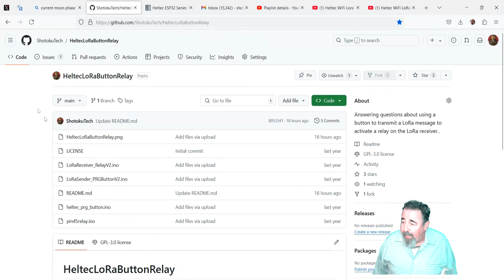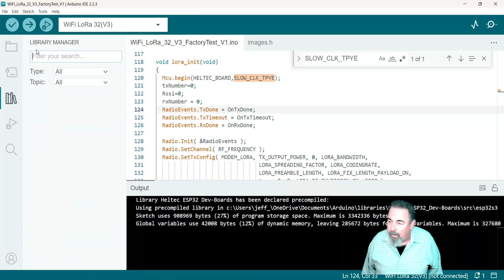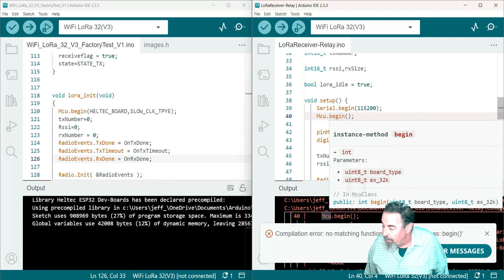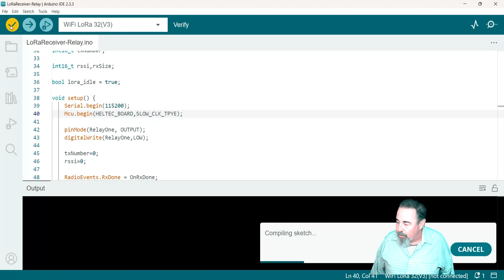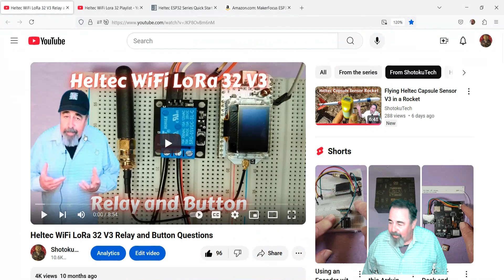Update: Heltec WiFi LoRa 32 V3 Latest Info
I have been using the Heltec WiFi LoRa 32 V3 running Meshtastic for a few months now. But a recent comment on my Github site made me want to tale a look at working with the Heltec WiFi LoRa 32 V3 in Arduino IDE. I dropped the latest board manager URL and board manager package into Arduino IDE and immediately had errors compiling code that previously worked fine. Let's see if I can fix it!
Compilation error: no matching function for call to 'McuClass::begin()'
no matching function for call to 'McuClass::begin()'
MakerFocus ESP32 LoRa V3 Development Board with 915 MHz Antenna Integrated WiFi Bluetooth